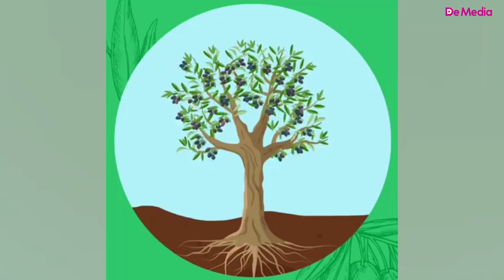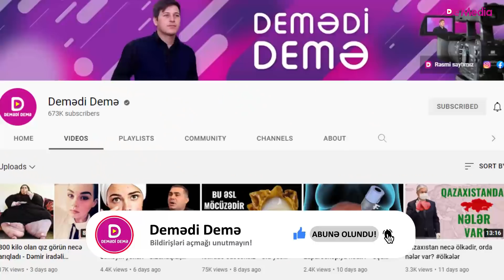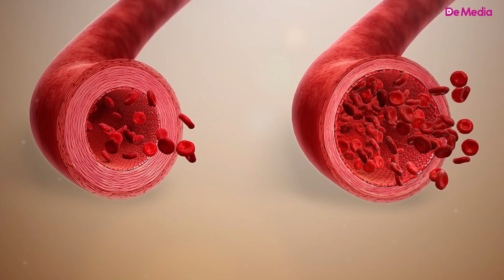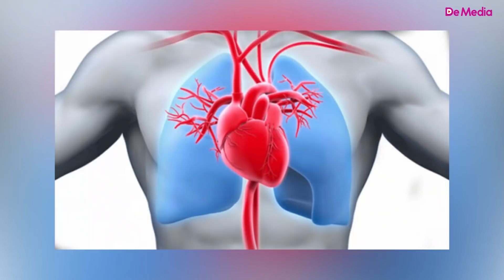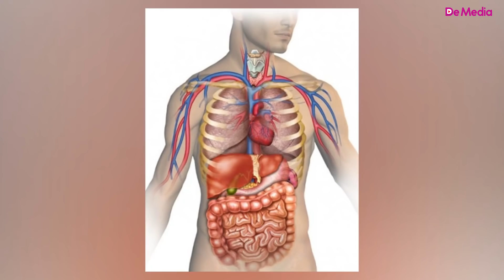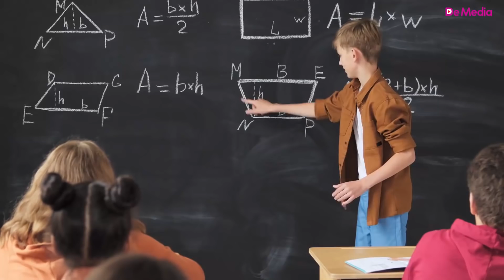Hər gün 6 dənəsini yesəniz bu 10 xəstəliyə yoluxmazsız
iki növü var: yaşıl və qara. Kalsiumla zəngin qidalardandır. Eyni zamanda, tərkibində bol miqdarda A, D, E və K vitamini var. Mütəxəssislər deyir ki, gün ərzində yeyilən 5 zeytun orqanizmin dəmir tələbatının 55%-ni ödəyir.  Kosmetika və əczaçılıq sahəsində geniş istifadə edilən zeytun sarılıqdan tutmuş, xərçəngin  bəzi  növlərinədək  bir çox xəstəliklərin yaranma riskini önləyir. Zeytun ağacları 2000 il yaşaya bilir. Təkcə meyvəsi yox, qabıqları və yarpaqları da olduqca faydalı olan zeytun ağacının folklorda mifə çevrilməsinin səbəbi budur.  Bu videoda sizə gündə 6 zeytun yeməyin faydasını anladacağam.
 Ölkəmizdə də yetişən  zeytun haqqında məlumatınız nə qədərdir? Bildiklərinizi rəylərdə yazarsınız. İndi isə keçək videomuza.
 Gün ərzində 6 zeytun yesəniz, orqanizmdə nə baş verər?
1. Həzmi asanlaşdırır. Zeytunun tərkibindəki E vitamini və yağ bağırsaqların daha məhsuldar işləməsini təmin edir. Mütəmadi olaraq, zeytun yeyən insanların bağırsaq xərçənginə tutulma riski aşağı düşür. Zeytundakı liflər yeyilən bütün yeməklərin asan və rahat həzm olunmasına kömək edir. Yəni, zeytun yeyin və bağırsaq problemlərinə “əlvida” deyin. Hər gün, nizamlı şəkildə, zeytun yediyinizdə mədənizi də qoruduğunuzdan əmin olun.
2. Yaddaşı gücləndirir. Zeytun iltihabdan qaynaqlanan oksidativ stressin azalmasına kömək edir. Beynimizdəki həyati əhəmiyyətli kiçik toxumaları və hüceyrələri qoruyur. Bildiyimiz kimi, E vitamini insanın dərin idrakının ən yaxın dostudur. Tərkibindəki E vitamini sayəsində, zeytun insanın aydın düşüncəsinin, məntiqi zəkasının inkişafına da müsbət təsir göstərir. Zeytun pəhrizlərinin alzeymer riskini aşağı saldığı artıq elmi cəhətdən sübut olunub.
3. Qan əmələgəlmə prosesində aktivdir.  Qan azlığı zamanı zeytun tövsiyə edilən ilk 10 qidadan biridir. Tərkibindəki yüksək miqdarda dəmir sayəsində anemiyanın qarşısını alır. Xolesterolu nizamlayan zeytun damar tıxanıqlığı kimi bir çox qan xəstəliklərinin əmələ gəlməsini önləyir. Həmçinin, özü qan yaradır.
4. Ürək sağlamlığını qoruyur. Sərbəst radikallar orqanizmin sevmədiyi, yəni, orqanizmə müxtəlif yönlərdən zərər vuran maddələrdir. Sərbəst radikallar artdıqca, qan damarları zərər çəkir. Onlar təmiz qanı lazımi miqdarda paylaya bilmir. Daha çox qara zeytunda olan antioksidantlar  sərbəst radikalların qandan xaric olmasına səbəb olur. Beləliklə, ürəyə sağlam qan daşınır. Dolayısı ilə, ürək sağlam qalır. Zeytunda yağın miqdarı da yüksəkdir. Amma bu yağ ürəyə zərər verməyən, əksinə, xolesterolu nizamlayan yağdır.
5. Xərçənglə mübarizədə ən yaxın köməkçidir. Zeytun daha çox, Aralıq dənizi hövzəsində populyardır. Elmi araşdırmalar zamanı məlum olub ki,  xərçəng xəstəliyinə ən az yoluxanlar məhz burada-Aralıq dənizi hövzəsində yaşayanlardır. Zeytunun tərkibindəki kimyəvi birləşmələr müxtəlif xərçəng növlərinin müalicəsində istifadə edilir. Hətta, xərçəng əmələgəlmə riskini böyük nisbətlə azaldır. Ümumiyyətlə, zeytunun tərkibi antikanserogen sayılır.
6. Göz sağlamlığını qruyur.  1 stəkan zeytun orqanizmin gündəlik A vitamini ehtiyacını qarşılayır. A vitaminin görmə orqanları üçün əhəmiyyətini isə, məncə, artıq bilirsiniz. Qida rasionuna bolluca zeytun daxil etmək, gecə görməni də yaxşılaşdırır.
7. Mədə ağrılarına qarşı ən təsirli vasitədir. Mədə problemləri yaşayanlar üçün mütəxəssislərin ən çox tövsiyə etdiyi qida zeytundur. Zeytun mədədəki ağrıları azaldır, mədənin iş prosesini sürətləndirir. Eyni zamanda, mədədə hər hansı bir xəstəliyin yaranmasına mane olur.
8. İştahı azaldaraq arıqlamağa kömək edir. Hər dəfə yeməkdən qabaq 5 dənə zeytun yesəniz, iştahınız azalar. Zeytunun tərkibindəki doymamış yağlar beyində toxluq hissi yaradır. Beləcə, orqanizm doyduğunu hiss edir və siz də qədərindən artıq yemək yemirsiniz. Artıq çəkidən xilas olmaq istəyənlər bu üsulu ürək rahatlığıyla sınaqdan çıxara bilər.
9. Zeytun dəri və saç sağlamlığını qoruyur. Zeytunun tərkibindəki  hidratlar antioksidantlarla zəngindir. Üstəlik, zeytundakı E vitamini dərinin sağlamlığına xidmət edir. Beləcə, zeytun yeyənlər dəri xərçəngindən hər gün bir az uzaqlaşır. Eyni zamanda,  zeytun dərinin yumşaq və təravətli olmasını təmin edir. Daha bir xüsusiyyəti isə, dərini ultrabənövşəyi şüalara qarşı qorumasıdır. Hər gün bir dəfə üzünüzə təmiz zeytun yağı sürtün və 15 dəqiqə gözləyin. Bir həftəyə nəticəni özünüz görəcəksiniz.
10. Orqanizmin inkişafına dəstək olur. A, D, E və K vitaminləri ilə zəngin olan zeytun uşaqların böyümə prosesində önəmlidir. Əzələləri və sümükləri gücləndirir. Eyni zamanda, təkcə fiziki deyil, zehni inkişafa da müsbət təsir göstərir. Çünki zeytunun tərkibində bolluca Omega  yağ turşuları var. Sinir sisteminin sağlamlığı üçün də Omega yağ turşuları vacibdir.